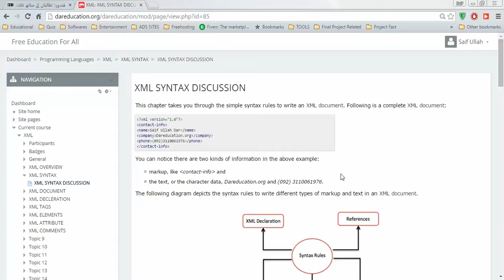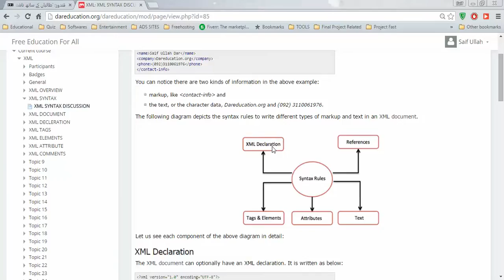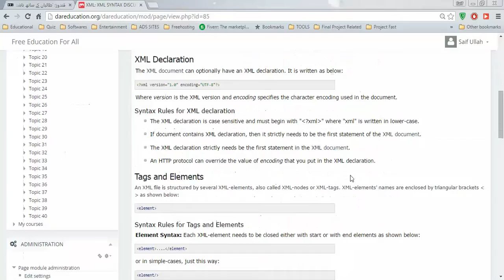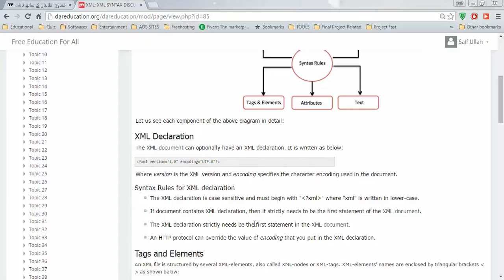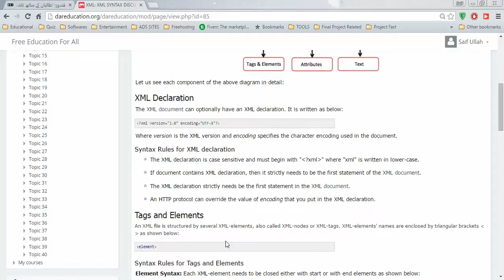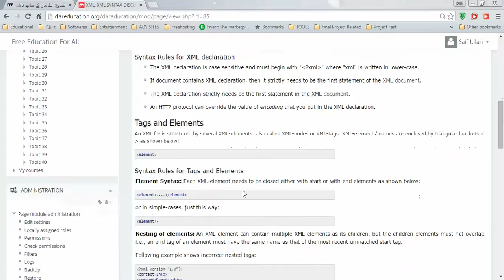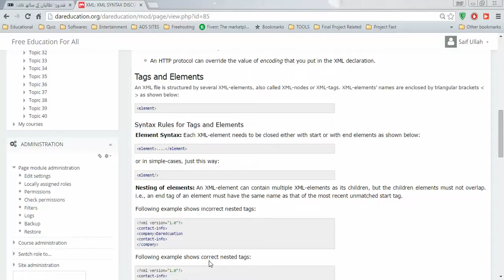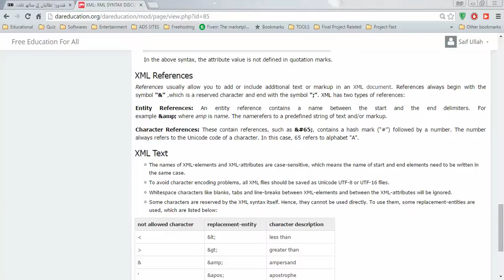.xml DECLARATION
In this tutorial, you will learn about the Basics of the .xm l, $xml,
an XML document , archive xml , .XML IN URDU